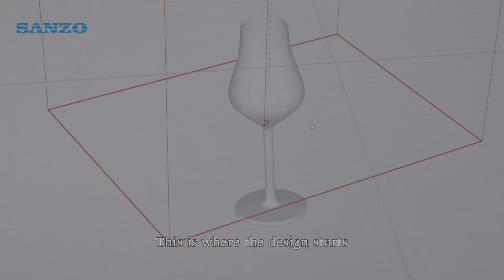From material selection to production, we devote all our craftsmanship to creating a glass that sati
From material selection to production, we devote all our craftsmanship to creating a glass that satisfies you.